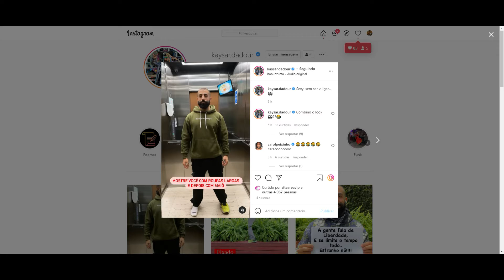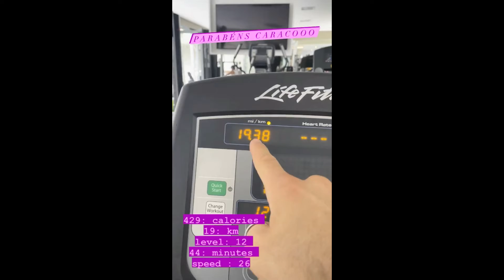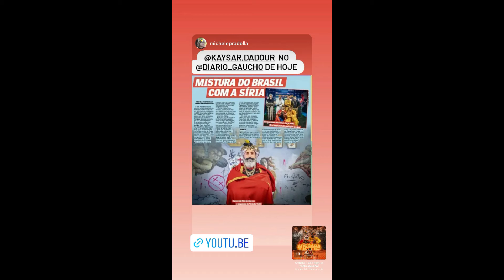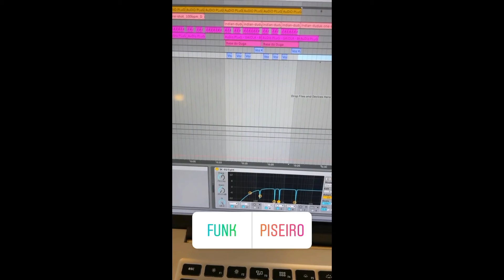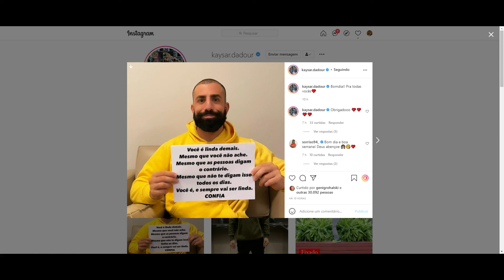STORIES DO KAYSAR DADOUR ATOR 10/10/2021